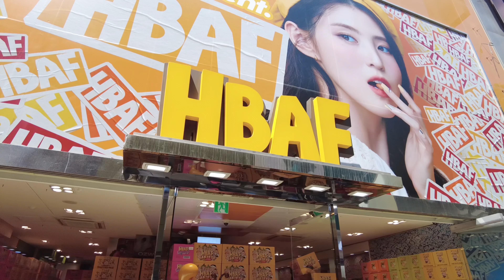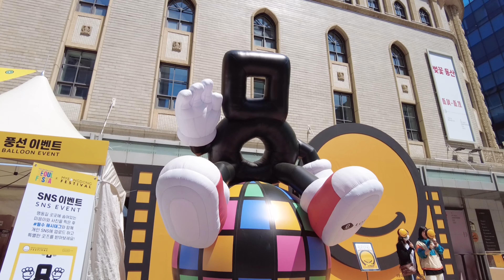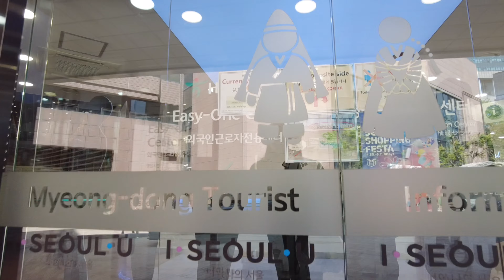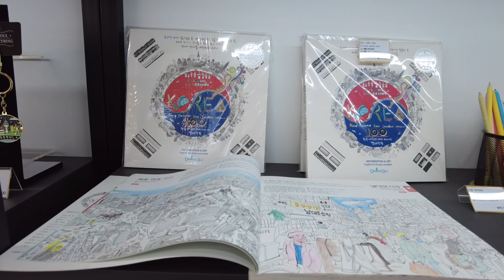KOREA VLOG 🇰🇷 | MYEONGDONG | SOUVENIRS AT TOURIST INFORMATION CENTER | 신한은행 카페 Cafe' Swith SOL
💜 Hallyu friends! This is Jin~ A Filipina based in Korea! Mostly I create travel and lifestyle videos and even Korean drama filming location videos. I hope you enjoy every video on my channel. Thank you for supporting and hope to see you again. 😊

📍 I n q u i r i e s / C o l l a b o r a t i o n s:

📍 D i s c o u n t   c o d e s   a n d   a f f i l i a t e s:
SEOULBOX (K-culture in a box)

💜 P r o d u c t i o n:
Filmed with iPhone 13Pro and DJI Pocket 2
Edited via VLLO video editor